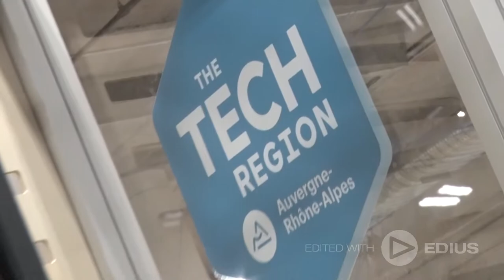LEXIP: la souris aux 5 Innovation Awards au CES 2018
Accompagner 9 start-ups lors du CES 2018 de Las Vegas: c'est l'une des 3 missions des étudiants du Mastère Spécialisé Entrepreneur de Grenoble Ecole de Management.
Interview et réaction sur place à Las Vegas avec le créateur de LEXIP inventeur d'une souris qui ravira les Gamers ou les graphistes...